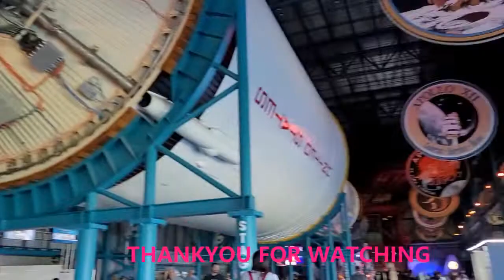KENNEDY SPACE CENTER IN MERRIT ISLAND FLORIDA Spaceship center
The John F. Kennedy Space center (KSC originally known as a NASA LAUNCH OPERATIONS center) located on Merrit island Florida, is one of the NATIONAL AERONAUTICS AND SPACE ADMINISTRATION'S (NASA).